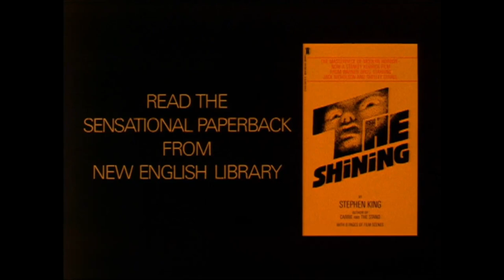The Shining | Theatrical Trailer | 1980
| Original theatrical trailer for the movie The Shining from 1980 |

Starring  Jack Nicholson, Shelley Duvall and Danny Lloyd .

A family heads to an isolated hotel for the winter where an evil and spiritual presence influences the father into violence, while his psychic son sees horrific forebodings from the past and of the future.